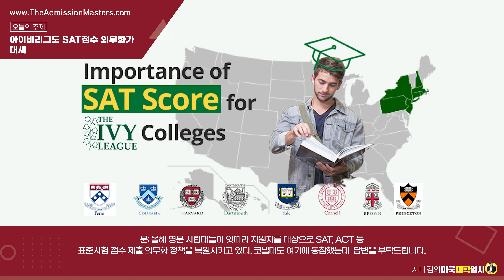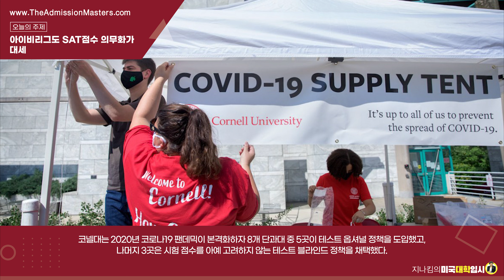[지나킴의 미국대학입시] 아이비리그도 SAT점수 의무화가 대세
주제: 아이비리그도 SAT점수 의무화가 대세
문: 올해 명문 사립대들이 잇따라 지원자를 대상으로 SAT, ACT 등 표준시험 점수 제출 의무화 정책을 복원시키고 있다. 코넬대도 여기에 동참했는데.

1-855-GO-MASTERS(466-2783)